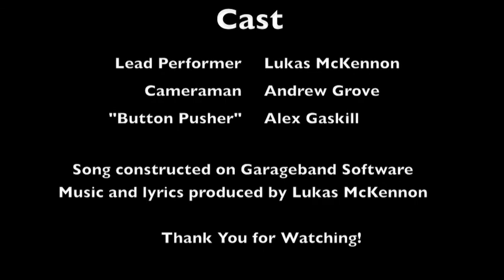You Made Everything Music Video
Just a short music video of a song I created in GarageBand. I used iMovie '08 (which I wasn't very happy with) and it seemed to get mostly what I wanted done. For some of you avid watchers of my video you can tell that I added in some barbershop-like back-up vocals. Please, enjoy!